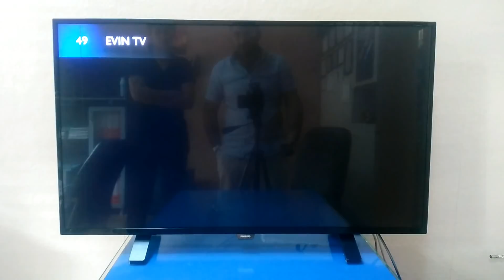Tamir için Hem Ustalık Hem de Dürüstlük Gerekir!!! 43'' Philips Led Tv Tamiri...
Bu videoda tamirini yaptığımız Philips Marka Tv nin daha önce tamiri yapılmaya çalışılmış fakat bilmediğimiz bir sebep yüzünden Tv ye bilerek hasar verilmiş. Tamir yapmak, yapamamak veya fiyat konusunda anlaşamamak normal durumdur. Normal olmayan ise bilerek zarar vermektir. Dürüst çalışan insanları karamaya kimsenin hakkı yok. Herkes işini dürüstçe yapmalı ve Helal kazanç elde etmelidir. Umarım videolarımı Beğenirsiniz. Teşekkür Ederim.